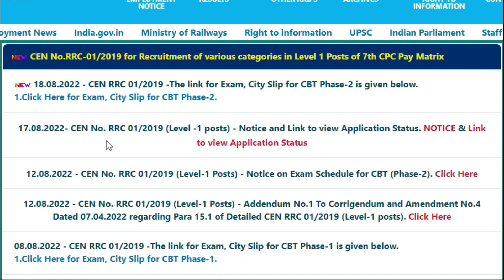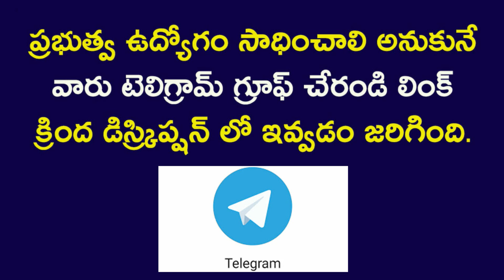రైల్వే గ్రూఫ్-D సికింద్రాబాద్ ఇప్పుడే వచ్చిన న్యూస్ : Railway Group D Phase 2 Exam update in telugu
రైల్వే గ్రూఫ్-D సికింద్రాబాద్ ఇప్పుడే వచ్చిన న్యూస్ : Railway Group D Phase 2 Exam update in telugu 2022